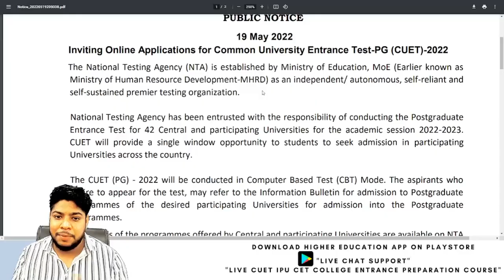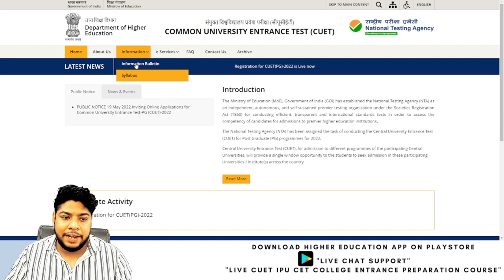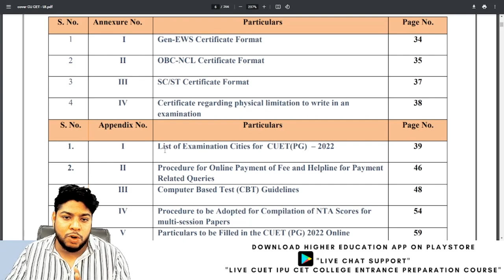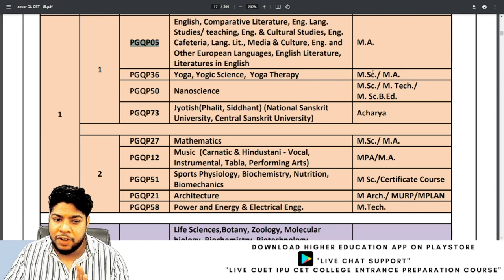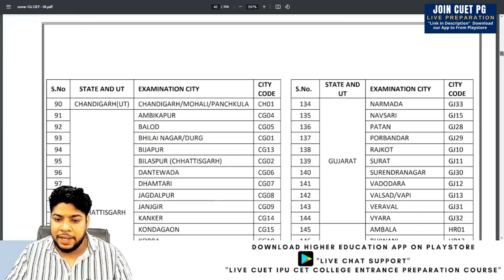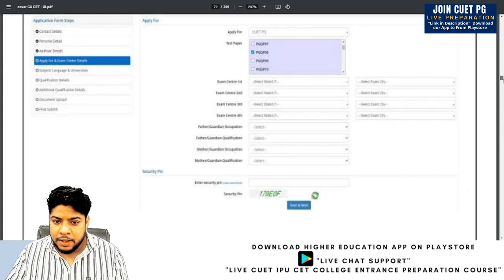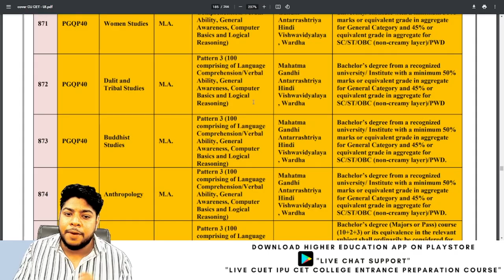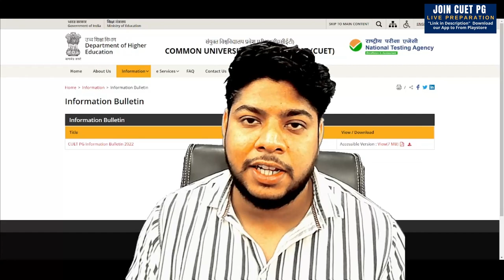IMPORTANT-CUET PG Exam Application form 2022 How to apply | Marking Scheme Syllabus Complete Details